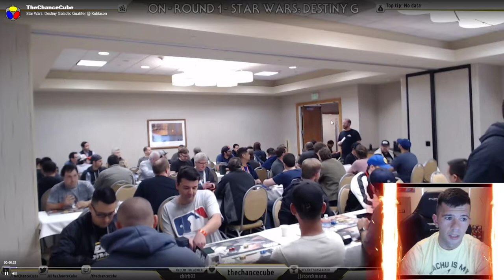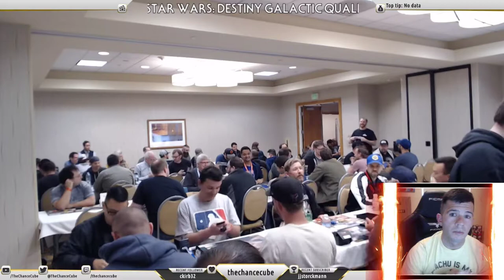Star Wars Destiny: KublaCon Recap (D1:M1, eThrawn/eTalzin vs. The OG Palp)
HUGE GINORMOUS SHOUTOUT to Ben for this match!  Watch the first match from the KublaCon GQ Tournament on stream (eTalzin/eThrawn vs. The OG Palp).  I was sweating the whole way through!  Thank you for the crazy first epic match of this tournament and hope to see you again at another one!  You and your dad are awesome!